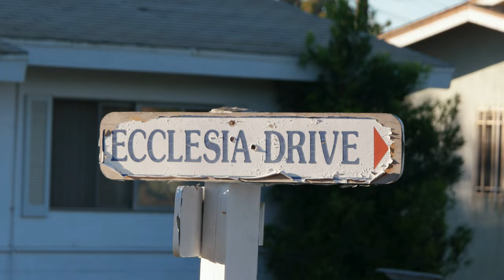"Lillian" filmed at Rosicrucian Temple on Mount Ecclesia (4K)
Made for my friend. Please enjoy.

I will upload the extended version of all the clips at some point but this was for her.